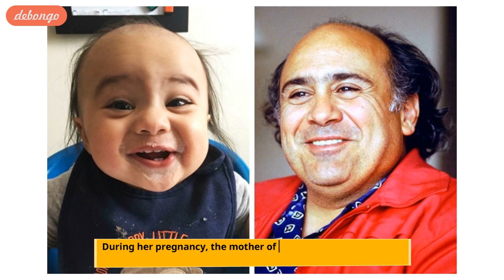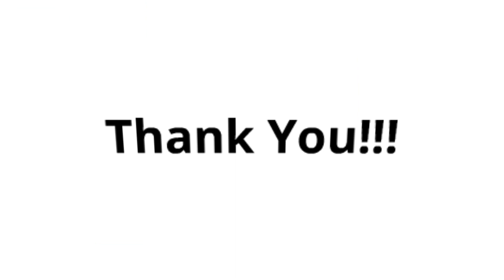11 Babies Who Look Like World Famous Celebrities